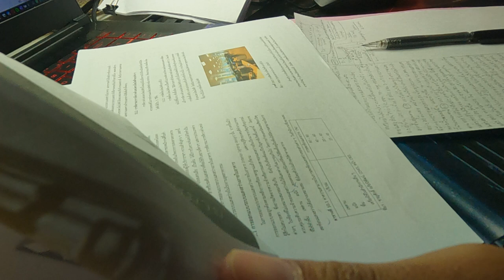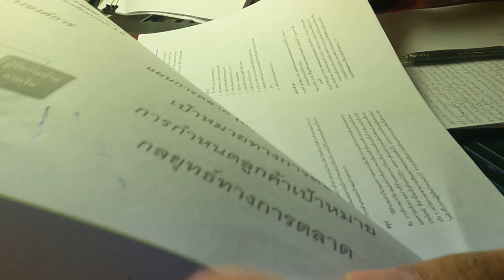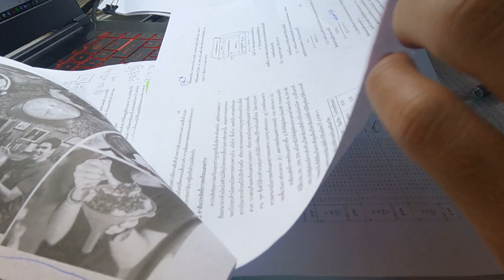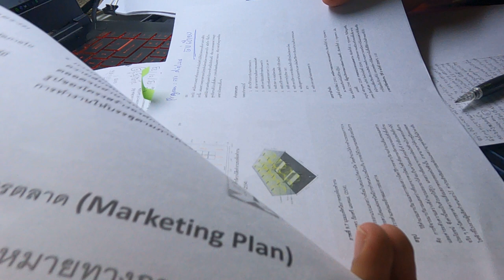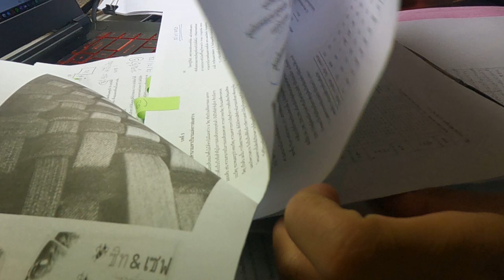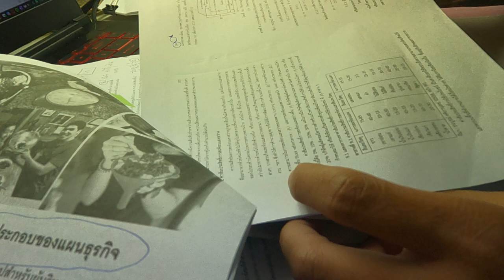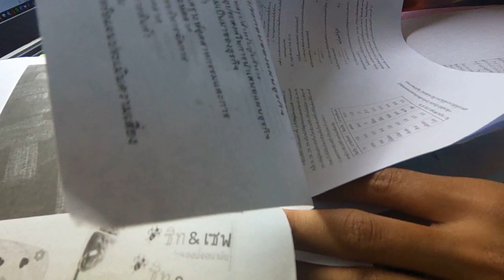Light design report How to write a beautiful report. EP 8